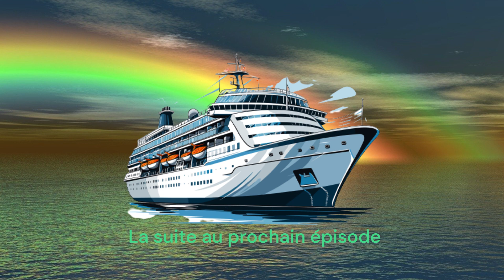RP I RUN AWAY FROM MY WEDDING ‐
Roleplay de la rentrée en deux partie, la deuxième sera publiée sur MYM.
j'espère que vous l'apprécierais.
merci de me donner de la force, youtube me tacle.